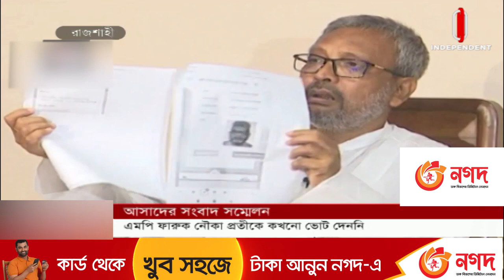বিএনপি-জামায়াতের রাজনৈতিক আদর্শে বিশ্বাসী রাজশাহীর এমপি ফারুক | MP Faruk | Rajshahi